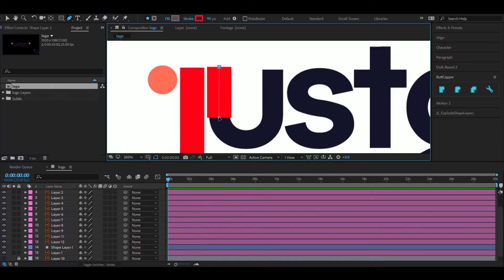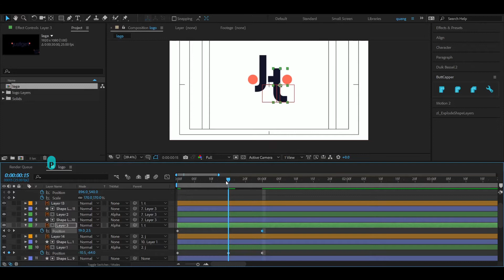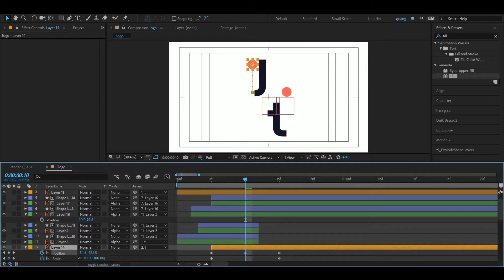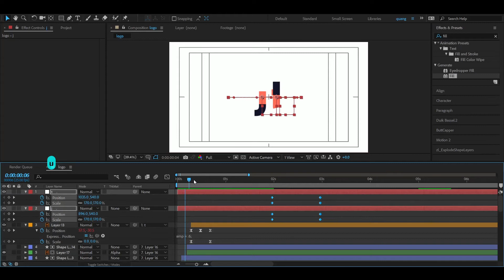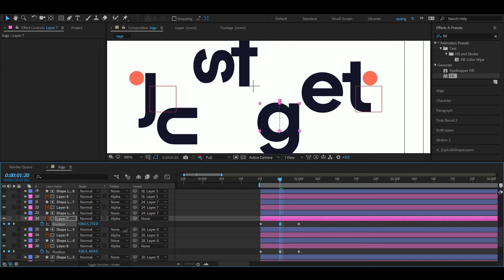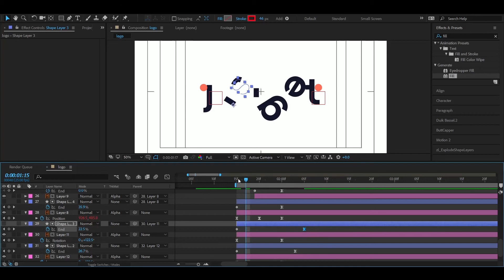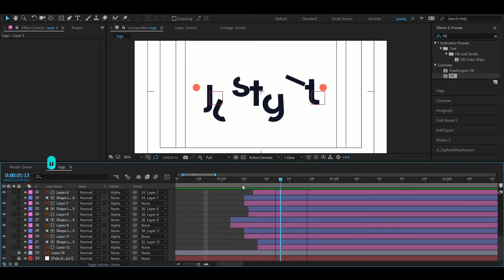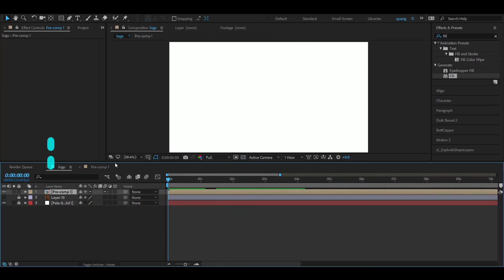Text Logo Animation - After Effects Workflow - Logo Animation Ep.4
Logo Animation Ep.4 - After Effects Workflow - Text Logo Animation